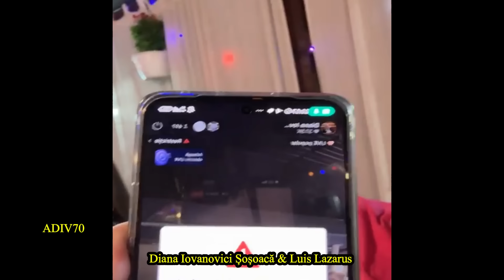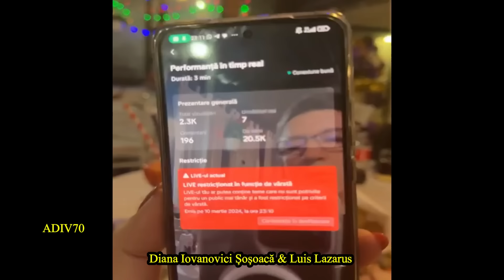Diana Șoșoacă 👉 SĂRBĂTORIM SUSPENDAREA PERMISULUI AUTO ❗ La Mulți Ani ❗ De ziua lui Luis Lazarus ❗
☝️ Nu Uitați Că Este Gratis 👉 SĂ VĂ ABONAȚI ȘI SĂ Dați UN 👉 LIKE 👍👍👍...😁❗
La Mulți Ani ❗ Petrecere De ziua lui Luis Lazarus ❗